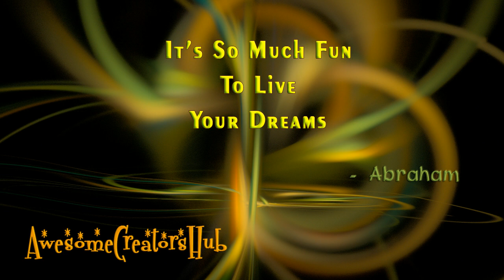Abraham Hicks: It's So Much Fun To Live Your Dreams